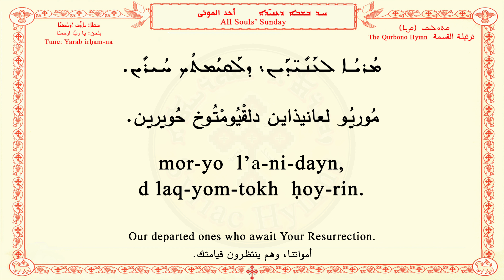All Souls’ Sunday B ܕܚܕ ܒܫܒܐ ܕܥܢܝ̈ܕܐ أحد الموتى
ܩܬܘܠܝܩܝ (ܩܨܝܐ)
The Qurbono Hymn
الترتيلة